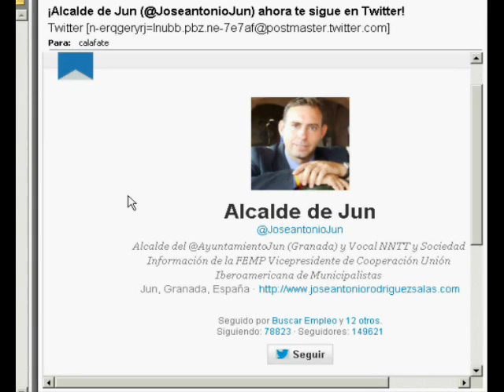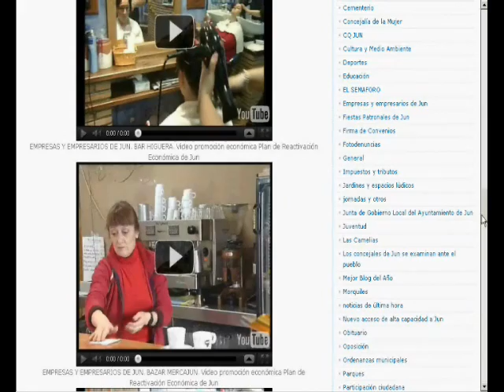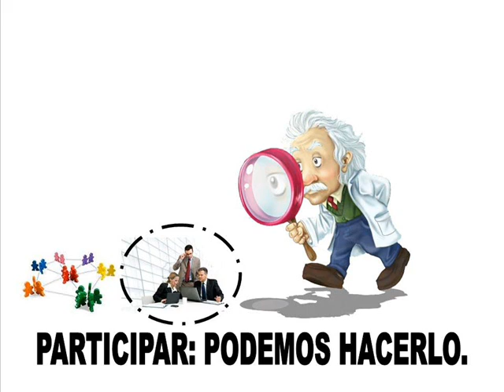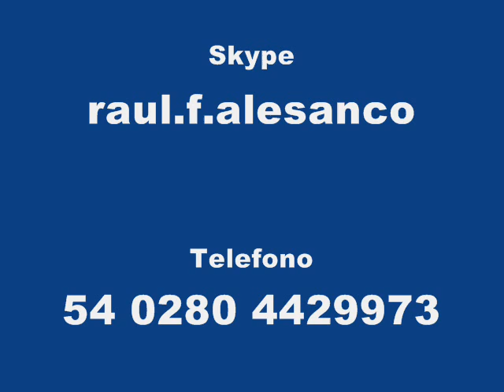DE ANDALUCIA A CHUBUT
Gracias a Internet, de Andalucìa a Chubut en la Patagonia, hay solo un "Click" de distancia. Y una oportunidad de vinculaciòn en lo deportivo, cultural, social, polìtico y productivo. Cual es el impacto de navegar en este mundo nuevo?